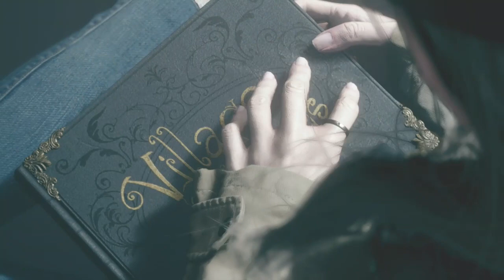Resident Evil Village Ending Part 2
( No Commentary)
Here's The Bonus Ending